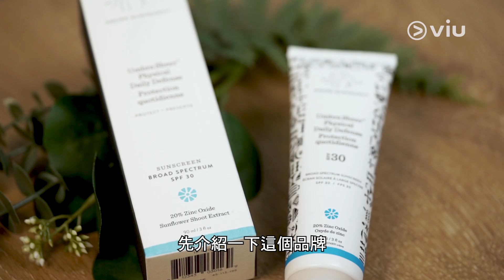阻隔幾千攝氏陽光│ SPF/PA/UVA？ 教你揀2022防曬品 │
來到準備進入夏天日子，吸收紫外線會變黑，但在變黑之前可以花點功夫保護皮膚，選擇適合的防曬產品！

首先，最常見是SPF及PA，PA是日本防曬產品對防禦UVA標準，愈多+號代表防禦UVA的效果越好。SPF代表防曬產品保護皮膚不被曬傷的能力，度數愈高，保護皮膚能力愈高！

今次由美編Kelly介紹大家最新的防曬產品，準備迎接夏天來臨！